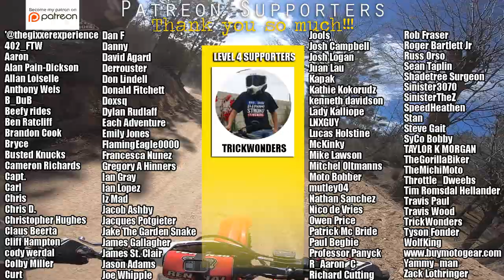Trouble lurks! Riding beyond my comfort level - Miller Canyon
Trouble lurks...

This video made possible by:
Capt, **Grace**, Jools, R_Aaron_C, Richard Cutting, Roger Bartlett Jr, Taylor Guglielmino, **Taylor Morgan**, **TrickWonders**
+Voss Helmets+
Suburban Delinquent is protected by:
+LUIMOTO Designer Moto Seats
Mail
Suburban Delinquent

Helmets: VOSS/988/989/X1
Jackets: ICON - Daytona, Pilot - Perforated leather
Gloves: Oakley
Boots: Adidas
Misc - PlugFones Earplug/Headfones
Cameras: GoPro Hero3+, Turnigy HD ActionCam, Hero4+, Session 5
Microphone: Sony ECMCS3 Microphone, Purple Panda
Editing: Adobe Premiere, Adobe Photoshop, MacBook Pro
Misc: GoPro wifi Remote, SanDisc Extreme 64GB, Sena 30k